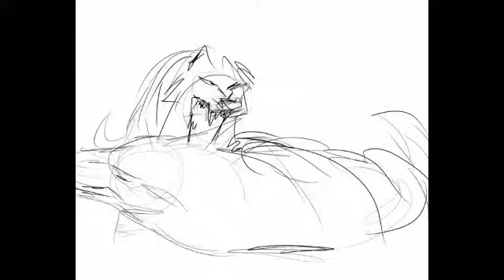animations for AdeleMaley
some animations i made to help out AdeleMaley with some of there animations.